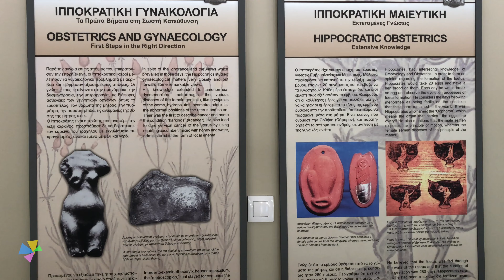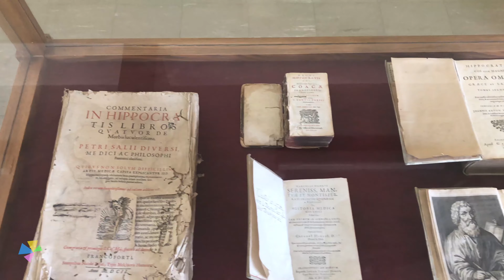GRÉCIA ⎥ Ilha de Kos - Qual a importância desta ilha ⎥ VLOG¹ #3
Estamos em Kos, uma ilha grega maravilhosa. Vamos mostrar tudo por aqui.
Neste episódio de Kos vamos conhecer a parte histórica da cidade, ver ruínas de antigos templos gregos e outras ruínas de época romana. Aqui é o berço da medicina moderna, onde viveu Hipócrates.
... (mais descrições e detalhes no artigo do site).

Vídeos novos todo domingo.

ATARAXIA LIFESTYLE é o jeito que usamos para descrever nosso estilo de vida.
Adoramos viajar mas também adoramos viver a vida e aproveitar os momentos.
Acompanhe o nosso estilo de vida Ataraxia.